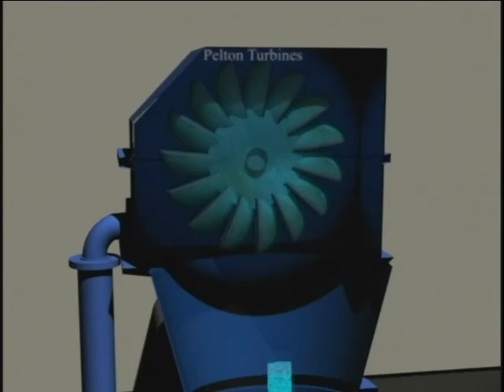CETO Wave Energy System